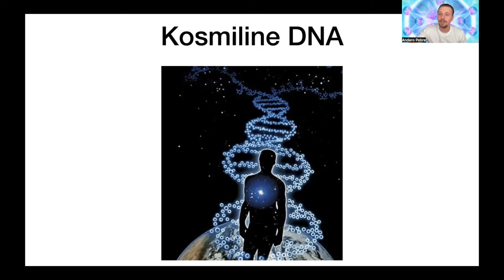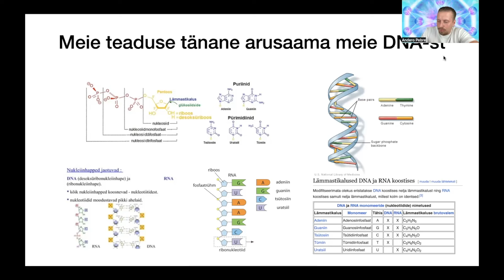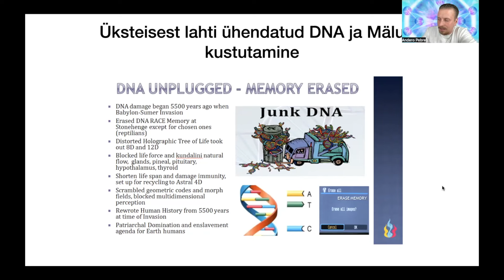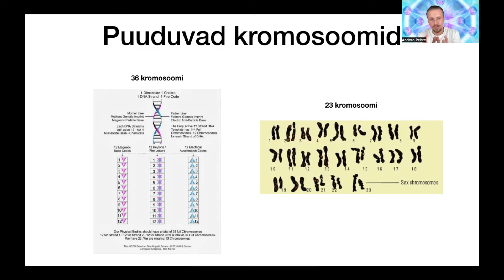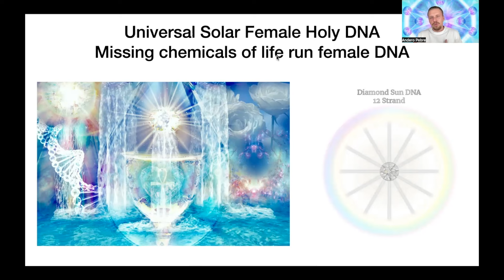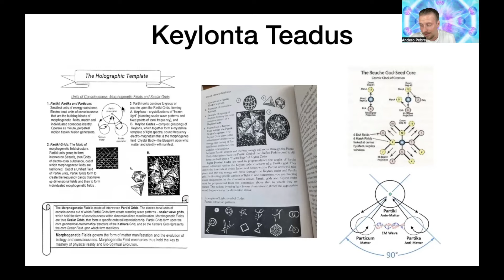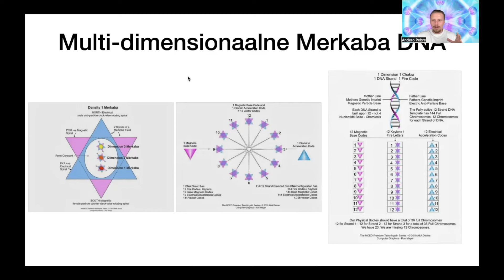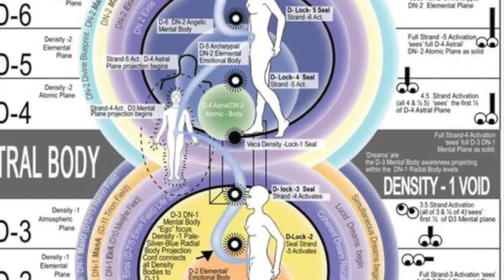Kosmiline DNA Osa 1 trailer